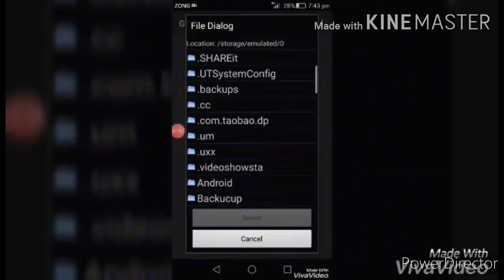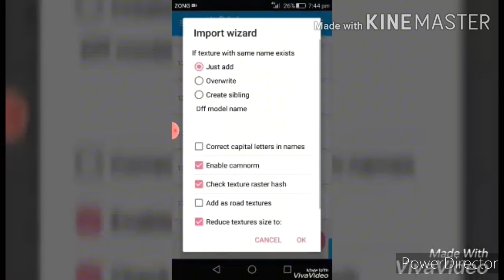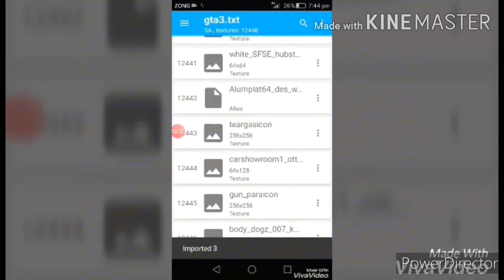How To Put GTA V Dog Mode In GTA Sa Andreas in 500KB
USE THREE APP:1 Zarchiver : 2 GTA Img Tool :3 TXD Tool
DEVICE:HUAWEI
RAM:2GB
ROM:16GB